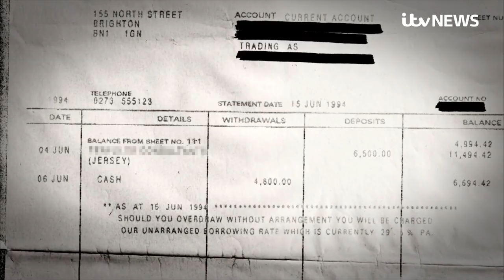BBC journalist Martin Bashir under pressure over Princess Diana interview | ITV News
The TV graphic designer who was asked to create fake bank statements to help secure an interview with Princess Diana, has claimed he was made a “fall guy” by the BBC.

Matt Wiessler has broken his silence and spoken to television cameras for the first time – 25 years after the Panorama programme was first broadcast.

In 1995, Mr Wiessler was asked by the then Panorama journalist Martin Bashir, currently the BBC’s Religion Editor, to urgently make some mocked-up bank statements.